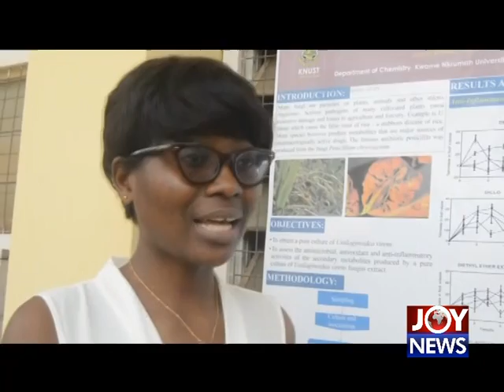KNUST Scientists use extracts from Rice false Smut disease to fight infection. (2-08-18)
TECH THURSDAY: KNUST Scientists use extracts from Rice false Smut disease to fight infection.